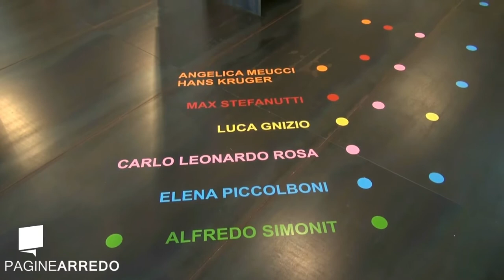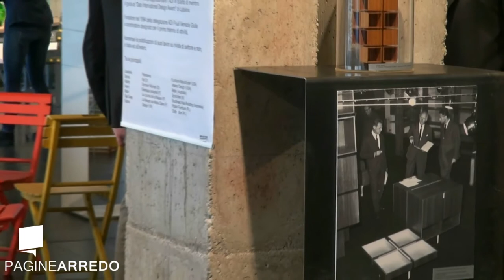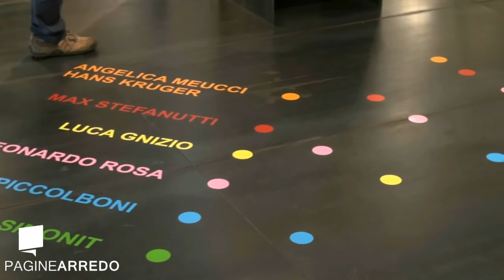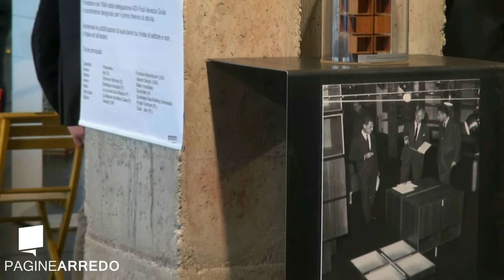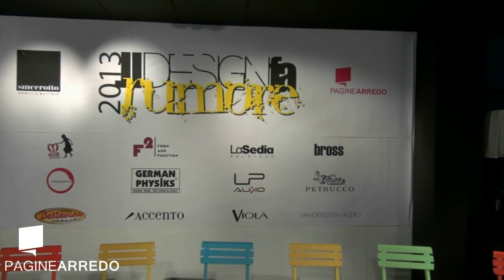Il design fa rumore 2013 - Alfredo Simonit designer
Inizia l'attività professionale nel 1963 nell'interior e nel product design collaborando sia come progettista o Art Director con aziende italiane ed estere.
Ha ottenuto premi e riconoscimenti in concorsi nazionali ed internazionali di design; ha partecipato alle manifestazioni "Nuove immagini della casa" e "Eurodomus 4" su invito della rivista Domus.
Partecipa, invitato, ad esposizioni tematiche a: Budapest; Colonia; Chicago; Tokio.
Numerose le pubblicazioni su importanti riviste di settore e non, sia in Italia che all'estero.
Nel 1994 ha fondato la delegazione ADI (Associazione per il disegno industriale) della regione Friuli Venezia Giulia guidandola come coordinatore per i primi 3 anni.